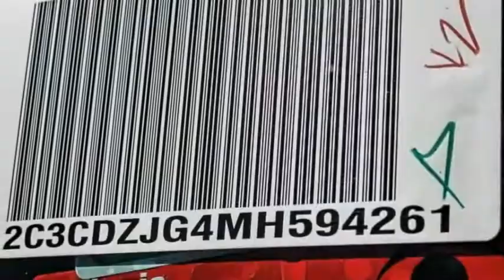2021 Dodge Challenger VAN NUYS LOS ANGELES SAN FERNANDO VALENCIA CANOGA PARK CL213005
2021 Dodge Challenger GT RWD

RUSSELL WESTBROOK CHRYSLER DODGE JEEP RAM PROUDLY SERVICING VAN NUYS, LOS ANGELES, SAN FERNANDO, VALENCIA, CANOGA PARK, & SURROUNDING SOUTHERN CALIFORNIA LOCATIONS. THIS WHITE 2021 Dodge CHALLENGER IS EQUIPPED WITH A 3.6L V6 24V VVT, AUTOMATIC TRANSMISSION, AND RECEIVES AN ESTIMATED 19 City/30 Hwy MPG. CONTACT RUSSELL WESTBROOK CHRYSLER DODGE JEEP RAM OF VAN NUYS TO SCHEDULE A TEST DRIVE AND TAKE THIS 2021 Dodge CHALLENGER HOME TODAY, OR VISIT OUR SHOWROOM CONVENIENTLY LOCATED AT 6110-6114 VAN NUYS BLVD VAN NUYS, CA 91401. STOCK #: CL213005 | 2021 Dodge Challenger GT RWD ALLOY WHEELS SECURITY SYSTEM TRACTION CONTROL 2021 Dodge CHALLENGER GT RWD 19/30 City/Highway MPG Russell Westbrook Chrysler Dodge Jeep Ram of Van Nuys is driven and focused to ensure the highest customer satisfaction. A team above all, but above all a team. Price includes: $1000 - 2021 Jeep Caliornia Bonus Cash CACMA. Exp. 08/02/2021 $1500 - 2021 National Retail Consumer Cash 21CM1. Exp. 08/02/2021 STOCK #: CL213005 | VIN: 2C3CDZJG4MH594261 | 2021 Dodge Challenger GT RWD ALLOY WHEELS SECURITY SYSTEM TRACTION CONTROL Russell Westbrook CDJR of Van Nuys